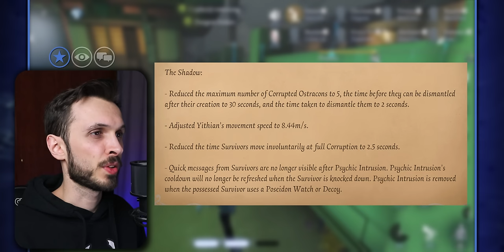This Week in Identity V - Too Many Crossovers to Count!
This week in Identity V, update 21st March 2024. Netease has announced crossovers both new and old coming to the game, events and tons of rewards. So many skins are coming soon. Make sure to keep yourself up to date with the rest of the Identity V community with this video.

🌟| Thanks to my amazing Phoenix Squad (YT Members):
TPJBros Meergrad Mr.K Yoshi Minker Mila 3v3 sucks??? purge flyfox lazy naib CinnaGrim Stratonia Companion Cube Jaden Morgan Jinko 1803 TheDarkKing The Canadian Beaver Dyrknister MermaidBia eli | capitalistmary

🔖| Chapters
00:00 Biggest News
00:11 Season 31 Essence 1
00:30 New Hunter & Changes
01:45 New Logic Path
02:03 New Rank Rewards
03:04 Character Day
03:33 April 3rd Content
04:19 Junji Ito Returns
04:54 More April 3rd
05:18 Ocean Event
06:34 April 11th Content
07:59 April 25th Content
08:29 May 16th Content
08:54 Art Crossover
09:19 New Phone Feature
09:51 Truth & Inference Pack